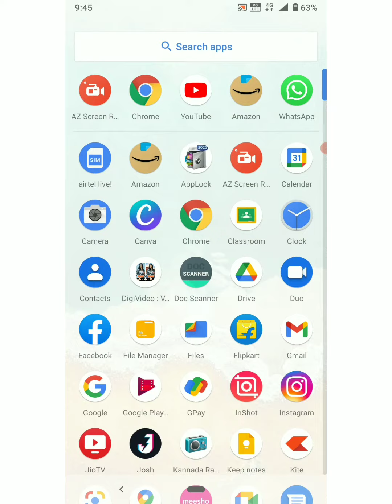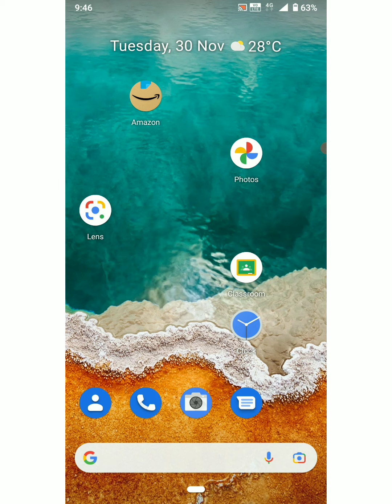how to make a thumbnail very very easy and fast thank you for watching please subscribe my channel